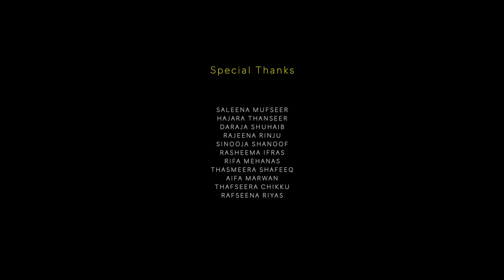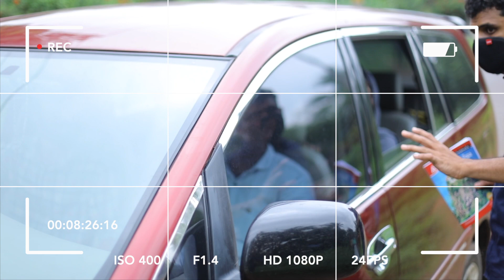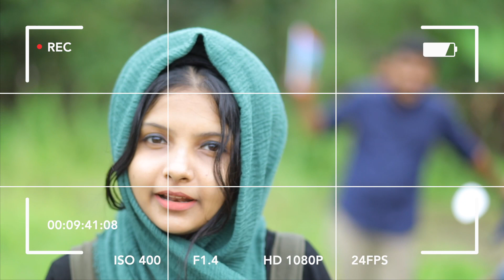റിഫയുടെ ജീവിതവും അഭിനയവും! മെഹനാസിന്റെ വീട്ടിൽ വന്നപ്പോൾ | Ivalo Roohin Paathi | Rifa Mehnaz Album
പുതിയ വീഡിയോസ് ലഭിക്കുവാൻ ഈ ചാനൽ സബ്ക്രൈബ് ചെയ്യുക

New Malayalam Mappila Album Song